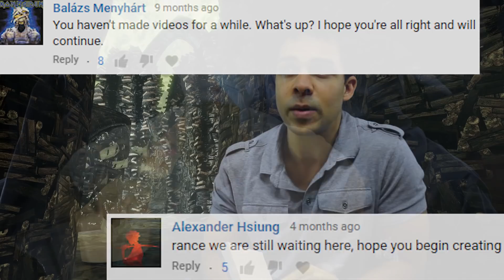The Return of The Order of Muscle & Magicka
It is currently year 17 of the Willenium, exactly 1 year and 1 week since The Order fell into obscurity.  With the Guildmaster gone, the Knights scattered, and the once hallowed halls of Muscle & Magicka in disarray, it seems all but certain that the Bro-mages have won.

Indeed, it has been said that the Knights now face their darkest hour... However, it has also been said...

...that the night is always darkest just before the dawn.

Final Fantasy VII 'Airships Make Me Happy [The Highwind Takes to the Skies] by Star Salzman